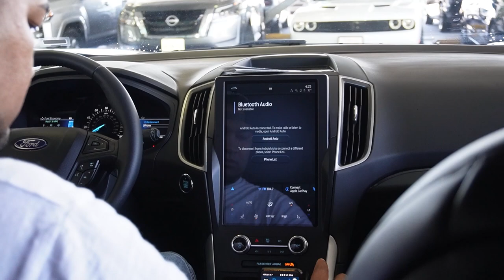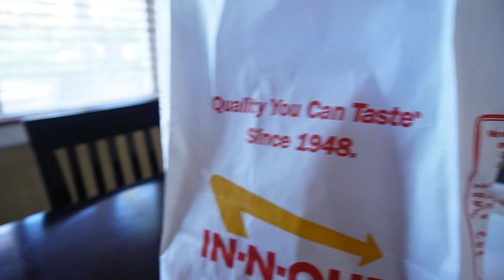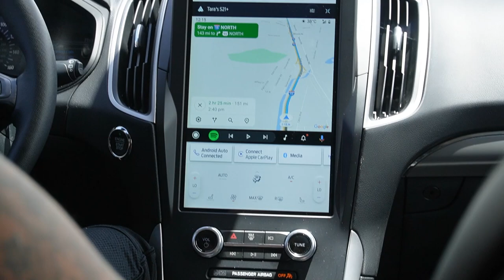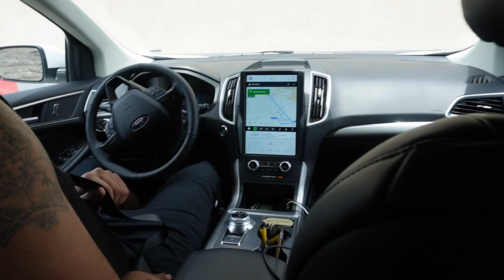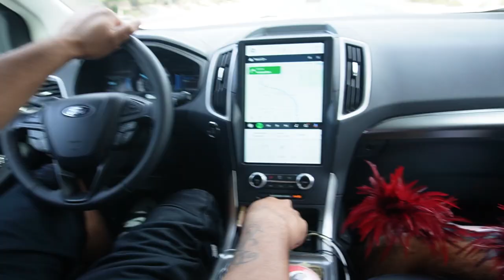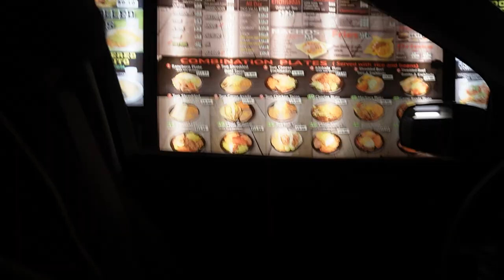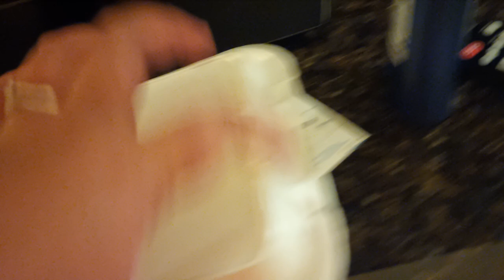WE'RE FLYING HOME AFTER 3 YEARS + roadtrip // 🇺🇲 Travel Vlog #193